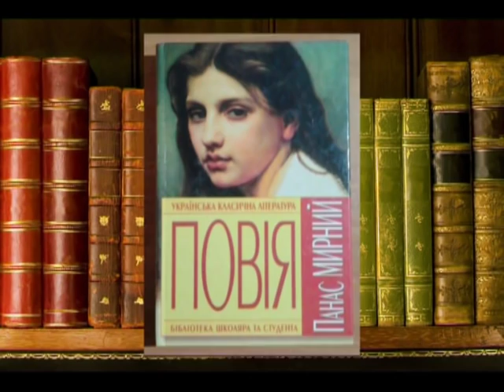Велич Особистості 12.04.2019 Панас Мирний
Програма "Велич Особистості" з Іриною Фаріон, мовознавцем
Тема: Панас Мирний